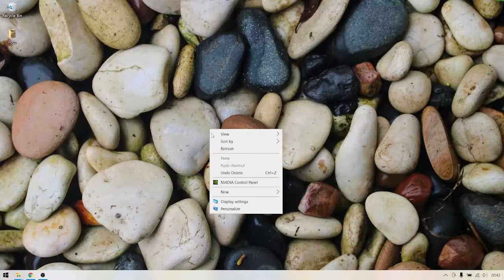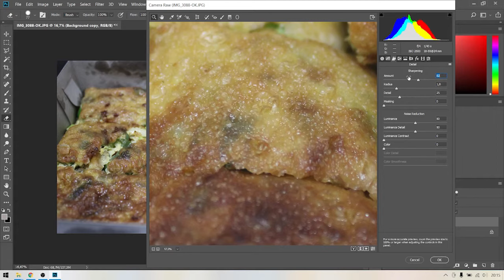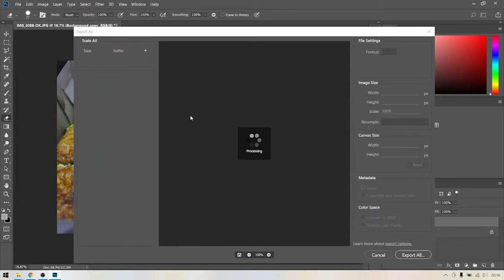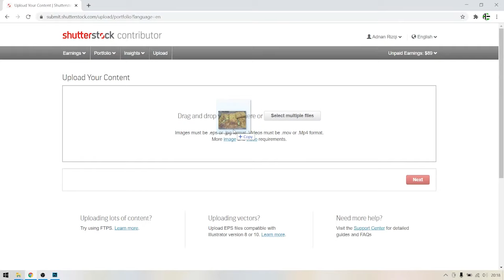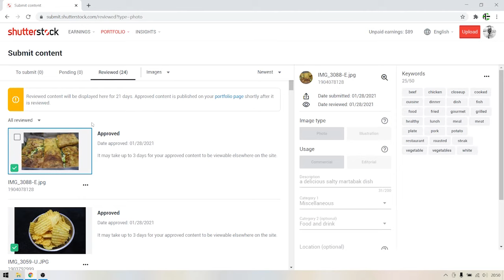Solusi foto ditolak Shutterstock karena masalah Noise / Film Grain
Bagi pemula yang berkecimpung di dunia Microstock salah satunya Shutterstock yang fotonya pernah ditolak karena masalah Noise / Film Grain, Video ini mungkin bisa membantu mengatasi masalah tersebut, aplikasi editing yang di pakai yaitu Adobe Photoshop CC 2018, untuk laptop yang di pakai ialah MSI GF63 Thin 9RCX dengan spesifikasi :
- Processor : Intel i5-9300H
- Chipset : Intel® HM370
- Display : 15.6" FHD
- RAM  : 8 Gb
- GPU  : NVIDIA GTX 1050 Ti
- Storage : SSD M.2 Samsung 250 gb
- Mouse  : Logitech M331

Backsound : Friendly Dance - Nico Staf